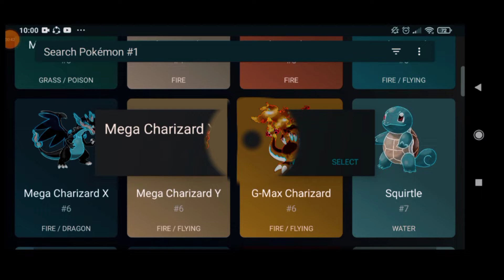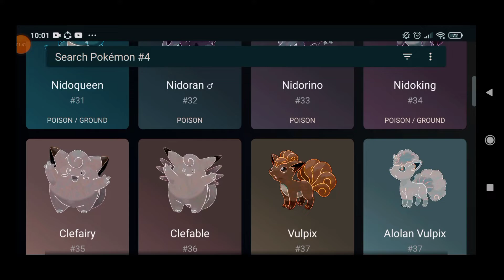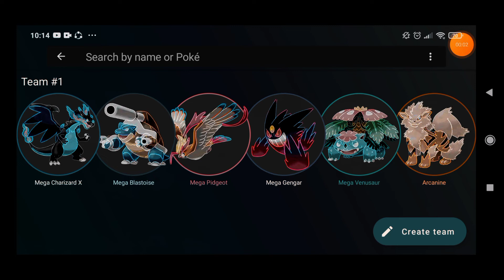thanks for 200 subscriber I create my Pokémon team